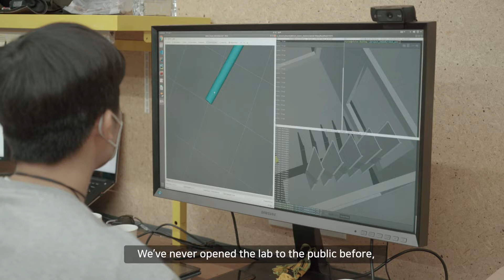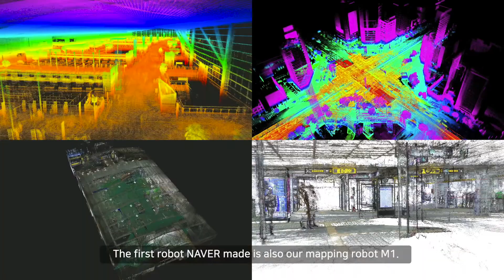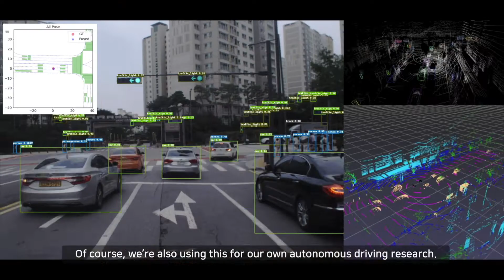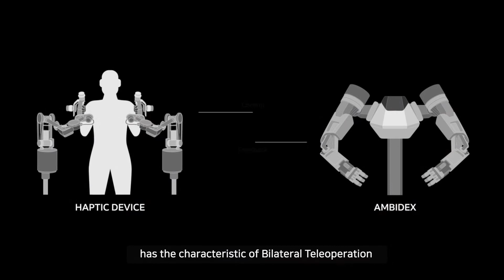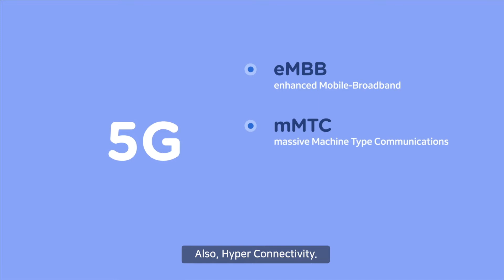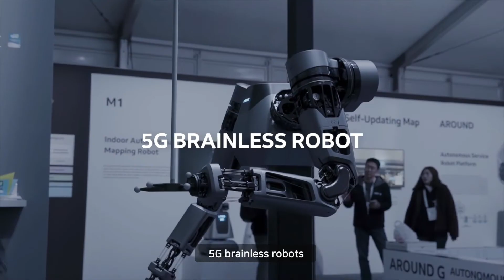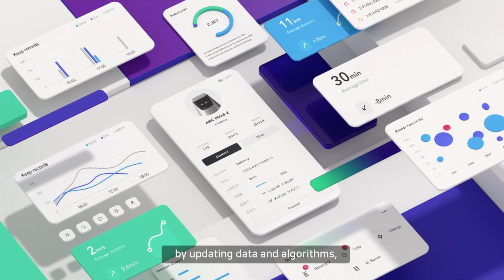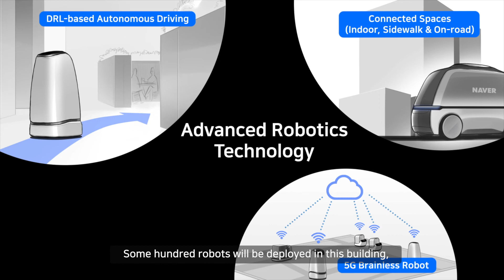NAVER LABS - Creating new connections (ENG)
NAVER LABS’ slogan is “Creating New Connections.” If NAVER’s DNA is connection, it is NAVER LABS’ role to take on the challenge of creating new potential connections.